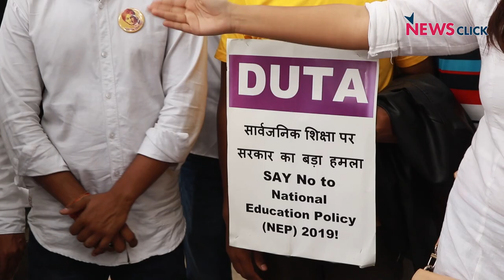DNEP: ‘शिक्षा’ नहीं कारोबार नीति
राष्ट्रीय शिक्षा नीति के मसौदे के ख़िलाफ़ शिक्षक, छात्र और कर्मचारी सड़क पर संघर्ष करने को मजबूर हैंI उनका कहना है यह शिक्षा नीति के बजाय कारोबार नीति है, जिसका मक़सद न सिर्फ़ शिक्षा को बाज़ार की ओर धकेलना है, बल्कि भारत में सस्ती शिक्षा मुहैया कराने वाले संस्थानों को भी बर्बाद करना हैI जेएनयू में फ़ीस वृद्धि इसका ताज़ा उदाहरण हैI